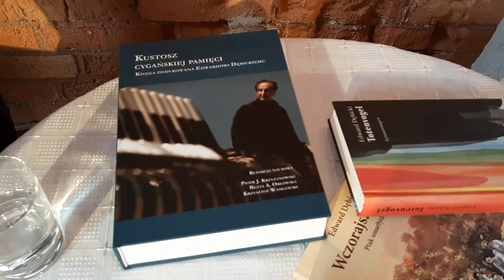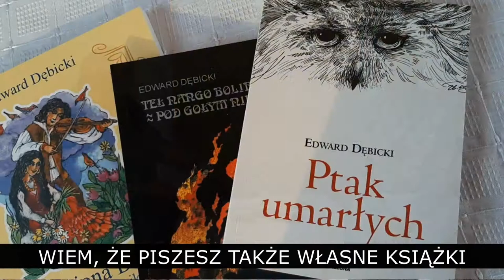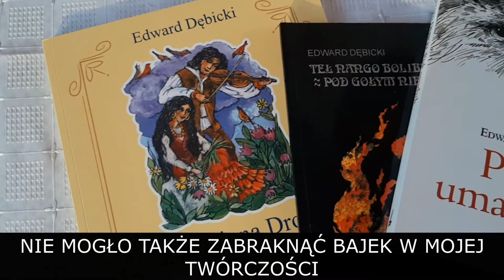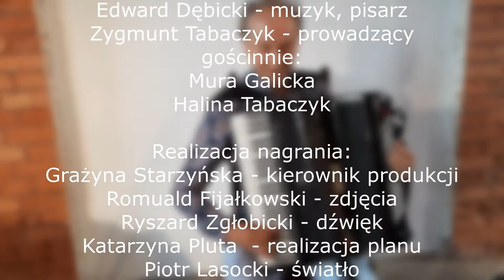Część 5/8 Kali Rat/O prawdziwych Cyganach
Wielu określa go mianem najwybitniejszego romskiego artysty i zarazem kustosza cygańskiej pamięci. Niewielu jednak wie, że w 1953 r. był instruktorem muzycznym w Pyrzyckim Domu Kultury. Edward Dębicki, bo o nim mowa, muzyk, kompozytor, poeta, wirtuoz akordeonu jest gościem naszego dzisiejszego odcinka.

Kali Rat - projekt Pyrzyckiego Domu Kultury.
Zaczęło się tak jak powinny rozpoczynać się wszystkie dobre historie. Od spotkania ludzi. Wybrane historyczne miejsce - siedziba pyrzyckich Romów również mu sprzyjała. To tutaj powstał pomysł na wspólne działanie, w które zaangażowali się chętnie: gospodarze miejsca, pracownicy domu kultury i zaproszeni goście.

O prawdziwych Cyganach- w obiektywie Pyrzyckiego Domu Kultury
wystąpili:
Edward Dębicki
Zygmunt Tabaczyk
tancerki:
Halina Łakatosz
Mura Galicka

Realizacja nagrania:
Grażyna Starzyńska - kierownik produkcji
Romuald Fijałkowski - zdjęcia
Ryszard Zgłobicki - dźwięk
Katarzyna Pluta - realizacja planu
Piotr Lasocki - światło
Maksymilian Świergul - montaż
Rafał Roguszka - koncepcja programowa

Projekt finansowany ze środków Ministerstwa Spraw Wewnętrznych i Administracji przy aprobacie Województwa Zachodniopomorskiego w ramach programu: Program integracji społeczności romskiej w Polsce na lata 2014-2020.
Projekt został zrealizowany w ramach zadania: Edukacja kulturalna i zachowanie tożsamości etnicznej Pyrzyckich Romów w ramach Kali Rat

Produkcja:Pyrzycki Dom Kultury, Gmina Pyrzyce
we współpracy ze Stowarzyszeniem Romów Patra w Pyrzycach
PYRZYCE 2020